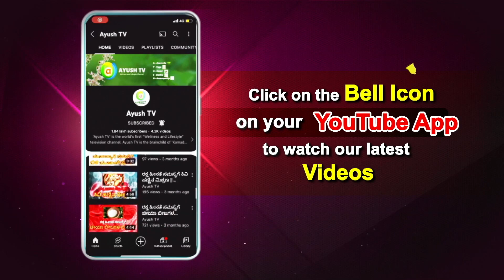ಕೂದಲು ಉದರುವಿಕೆ ಸಮಸ್ಯೆಗೆ ಮನೆ ಮದ್ದು | Home Remedy for Hairfall | Mane Maddu 2.O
Mane Maddu is a new show which shows you natural home made methods of precaution, healing and rejuvenating our bodies. It is not essential for us to pop in pills for every minor inconvenience related to health when there are such good healing methods in our own kitchens.

            Crew
Producer - Sunil Kumar
Editor - Bharath Nihal M
Host - Sheetal
Digital Media Editor - Jyothi S
Graphics - Venkatesh

  Watch Ayush TV on :
        --Airtel            968
        --Tataplay    1686
        --Videocon   2713